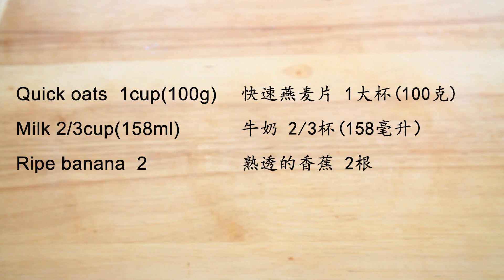只用三种材料 五分钟出锅 无糖无添加 松软香甜早餐饼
只用三种材料 五分钟出锅 无糖无添加剂 香甜早餐饼

今天分享的快手早餐食谱只用了香蕉、牛奶和快速燕麦片这三种材料，无糖无任何添加非常健康，不需要机器打碎，只需提前把燕麦和牛奶混合后放入冰箱冷餐，第二天早上几分钟功夫就为全家人端上一盘香甜松软的早餐，我家孩子们最爱的早餐之一！

因为量杯量勺规格不同，特注明我用的量杯量勺规格：1cup=237ml   1/4cup=59ml     1/3cup=79ml  1tbsp=15ml  1tsp=5ml。如果您的量杯量勺和我的不一样，就用电子秤称量。

快速燕麦片  1大杯（100克）
牛奶 2/3杯 （158毫升）
 熟透的香蕉 2根（中等大小）

Quick oats 1cup(100g)
Milk 2/3cup(158ml)

背景音乐BMG:    No.1 A Minor Waltz by Esther Abrami